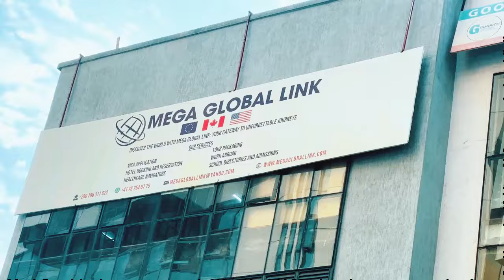IBANGA RYO GUTSINDIRA BURI KIMWE CYOSE WIFUZA MU BUZIMA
MENYA IBANGA RYO GUTSINDIRA BURI KIMWE CYOSE WIFUZA MU BUZIMA, NI IBINTU BURI WESE UFITE UBUTWARI YAGERAGEZA.